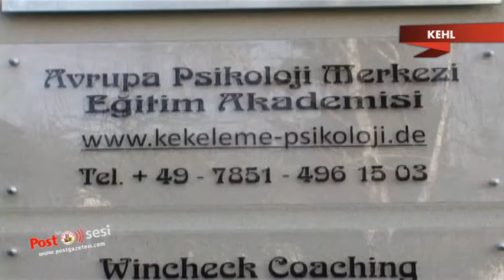Avrupa Psikoloji Merkezi başarılı çalışmalara imza atmaya devam ediyor.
Sosyal gelişim uzmanı Erdinç Üstündağ, Almanya'nın Kehl şehrinde Avrupa Psikoloji Merkezi'nde başarılı çalışmalara imza atmaya devam ediyor. Son model teknolojiyle hizmet verilen mekanda profesyonel hizmet sunuluyor.